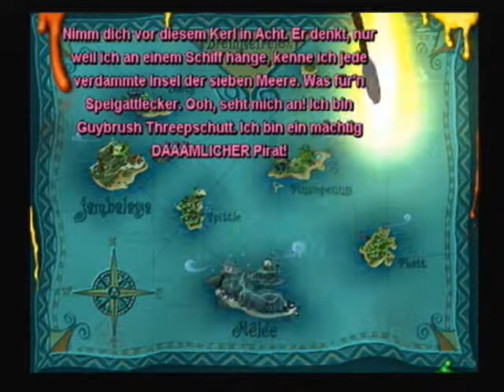Let´s Play Flucht von Monkey Island Part 21 - Auf nach Jambalaya!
Whooho! Ein erneuter episches Trip auf eine der Inseln! Yay! =D

Viel Spaß! ^-^